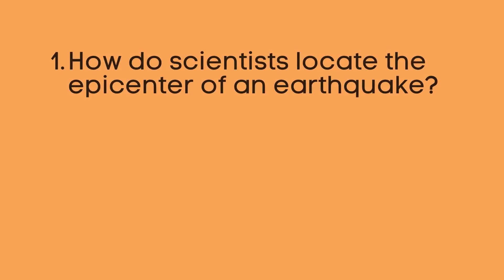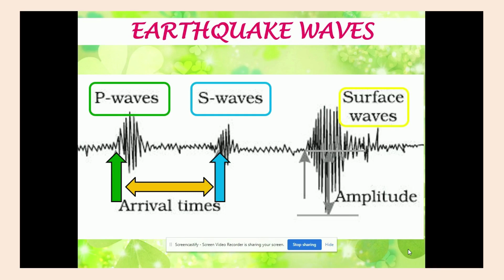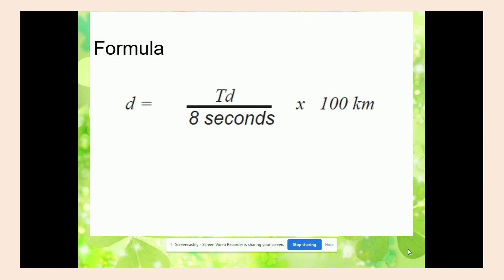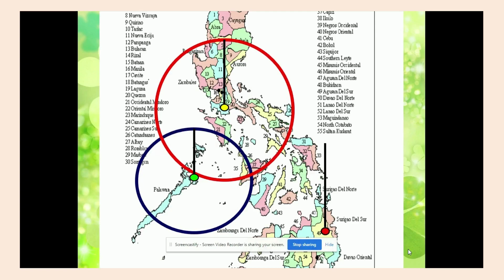Find the Center Lesson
Discusses the triangulation method and the importance of finding the epicenter of an earthquake